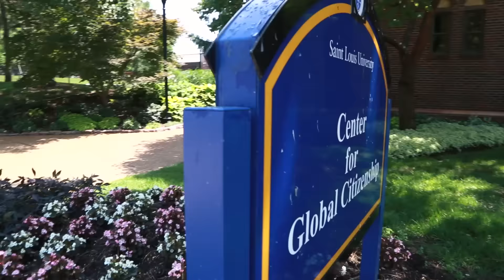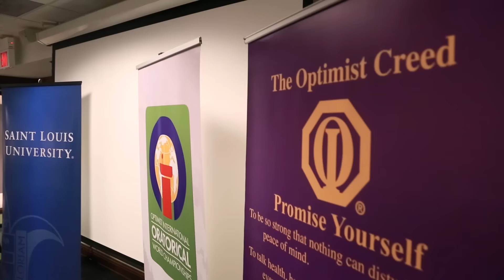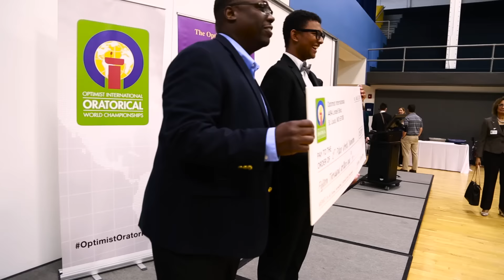2016 Optimist International Oratorical World Championships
This highlight video of the first-ever Optimist International Oratorical World Championships was just unveiled at the Optimist International Convention. What an amazing overview of an event that featured so many talented young people. Watch and enjoy!